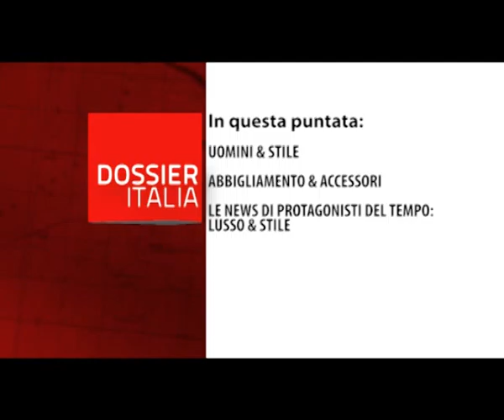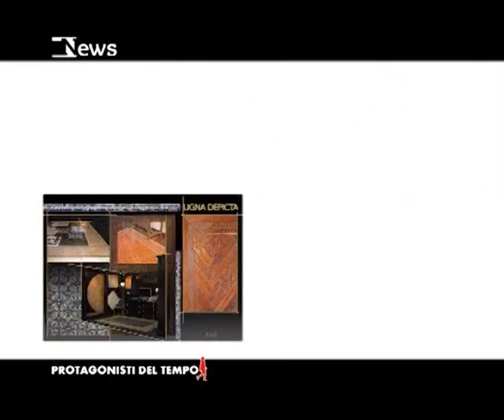Dossier Italia - Puntata del 09-02-2012